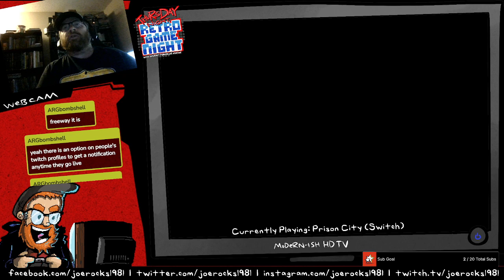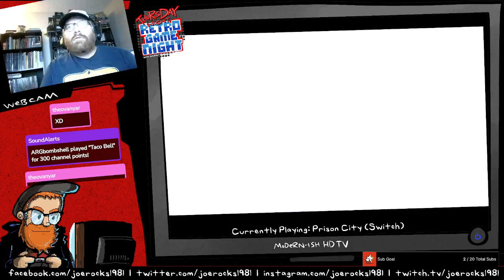Thursday Night Retro Game Night 1/18/24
EPISODE WHERE THE SOUND WORKS!

Playing the super excellent Prison City by Retrowave games on Switch tonight after weeks of meaning to start it up. And man, is it worth your time. One part Shatterhand, one part Power Blade, all cop!

Plus, we talk about food, and i do accents of dubious quality! It's all here!